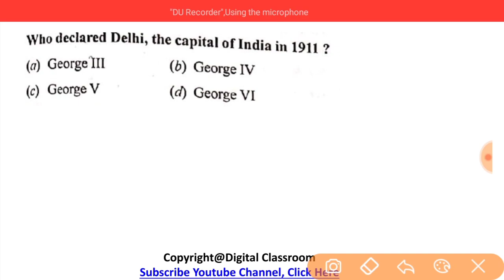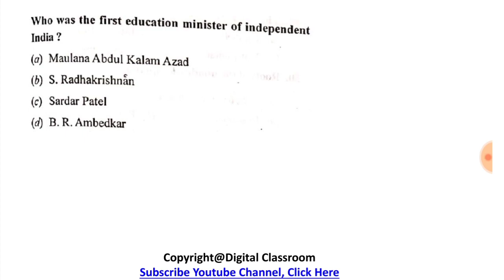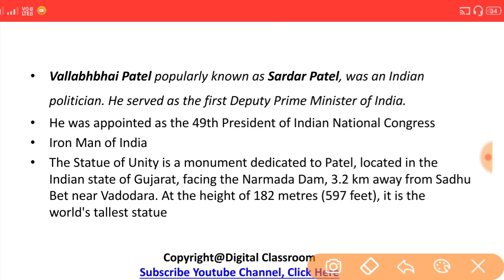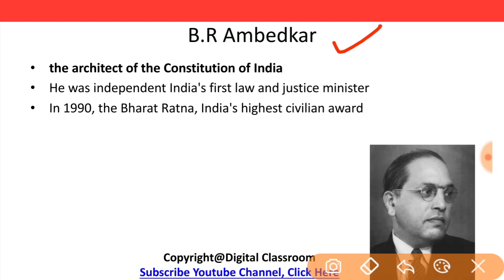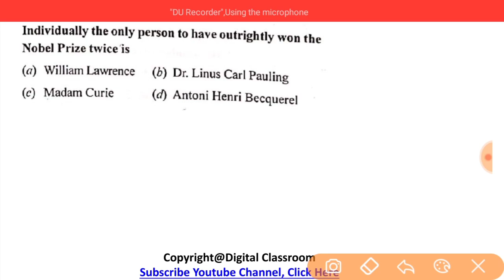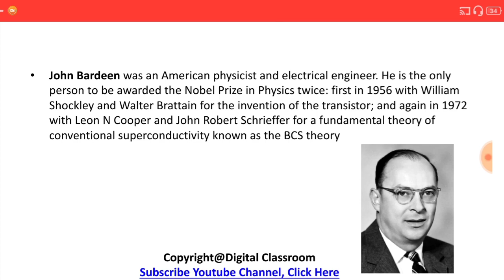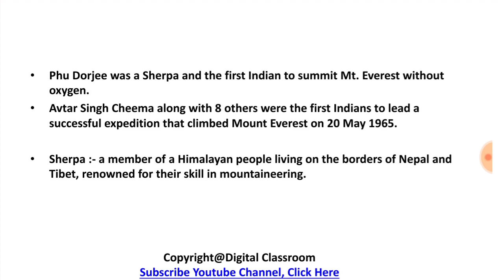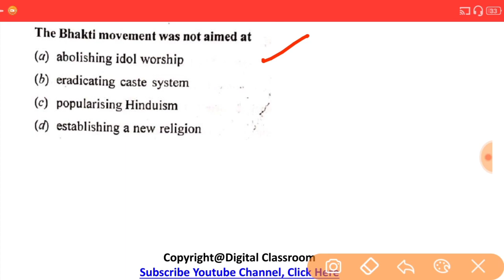Markfed Previous Year GK Questions/ Crash Course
For Offline Classes And Study Material